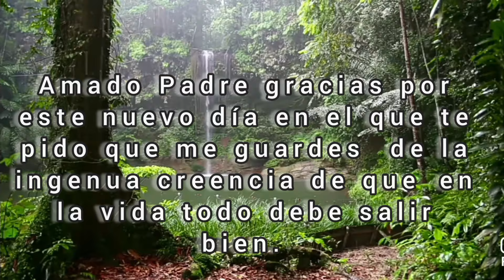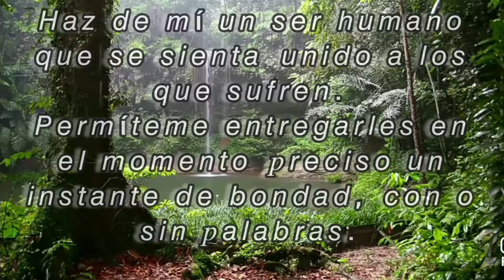Oración Matutina del Miércoles 14 de agosto